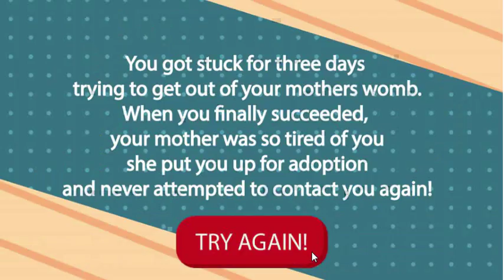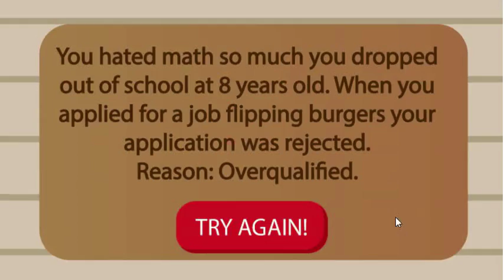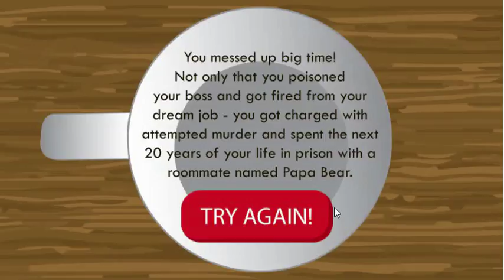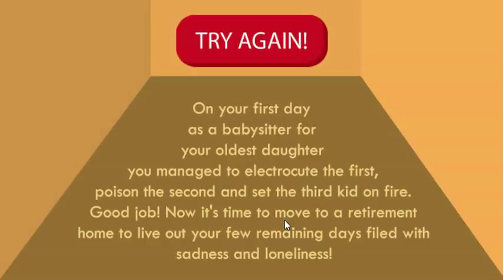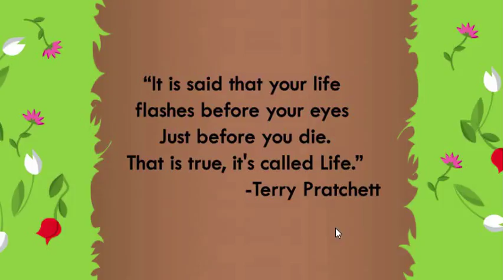TIME TO GROW UP | Life: The Game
Today we're experiencing life together in Life: The Game